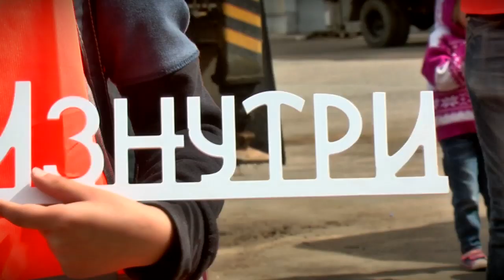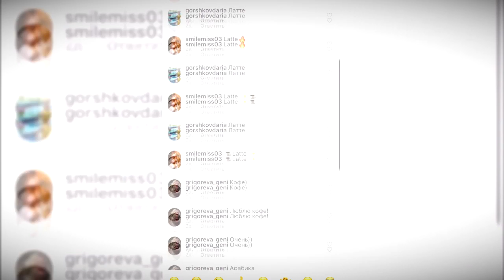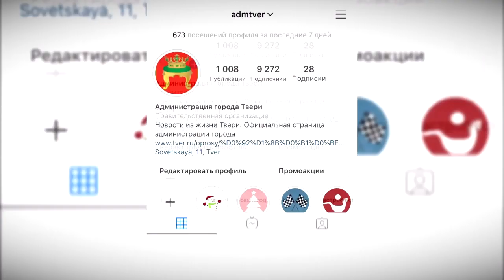Администрация Твери продолжает свой образовательный проект под названием «Город изнутри»